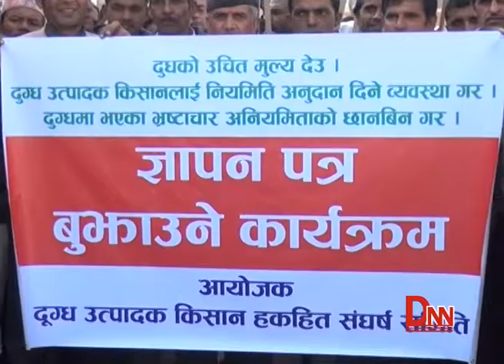दुग्ध किसानका यस्ता छन् माग